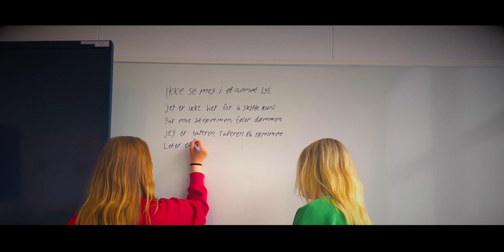"Kulture E Kult" -NORWAY Teaser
Hip Hop Saves Lives journeyed to Finnsnes, Norway. We met with youth to see what concerned them. They spoke about the lack of freedom to be different and the importance of being open to other cultures.

Shout out to our partner Peacetones, our local connect Ingvill konradsen and workshop co-producer Magnus Amundsen.